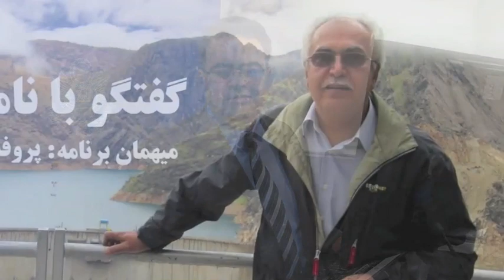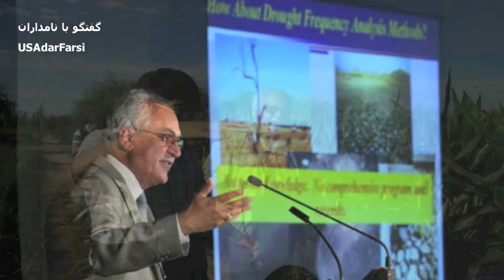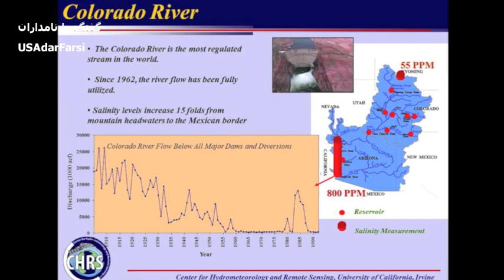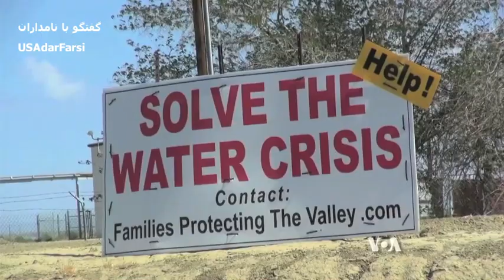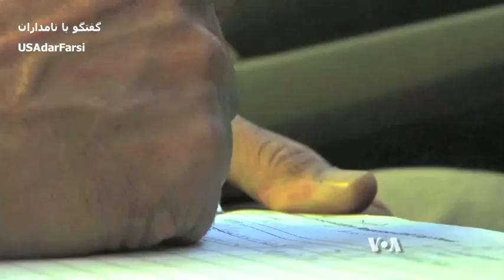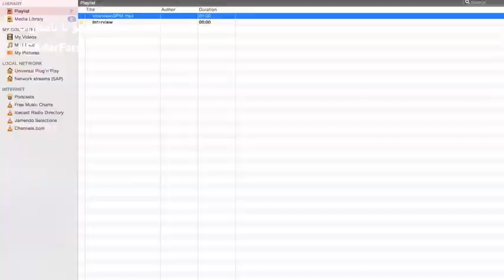دکتر سروش سروشیان در برنامه گفتگو با نامداران «قسمت اول»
خشکسالی کالیفرنیا و دریاچه ارومیه موضوعات گفتگوی این بخش